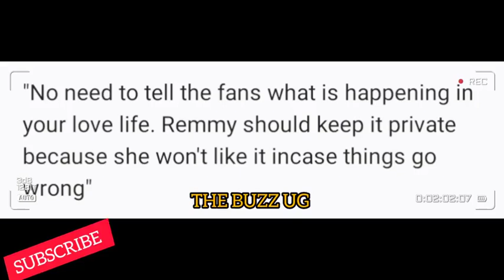GANO MAPYA: Angel wa Lwasa bamukwatidde mubwenzi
Angel wa Lwasa bamukwatidde mubwenzi